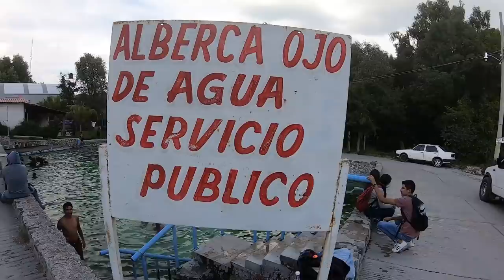¿Qué hacer en Tezontepec? VISITA a los principales Manantiales de Tezontepec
Quedaron varios manantiales pendientes, los vamos a visitar.